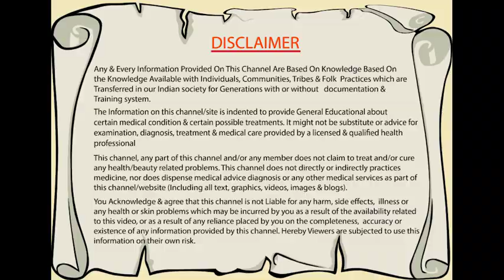आप आसानी से अपनी मर्दानगी बढ़ा सकते हैं | Increase Stamina Hindi | Indian Health Tips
आप आसानी से अपनी मर्दानगी बढ़ा सकते हैं